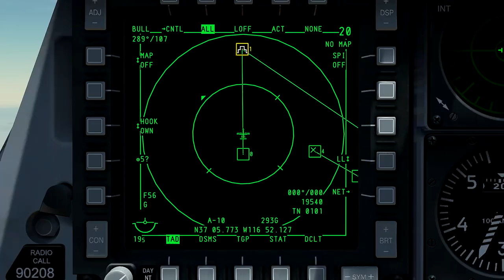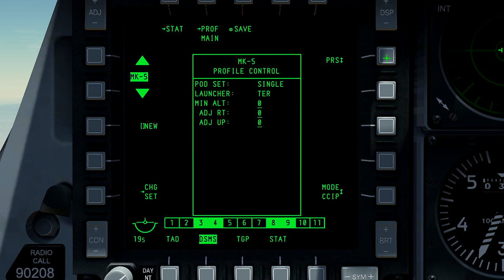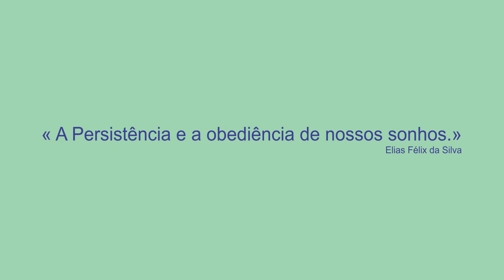DCS:WORD_Simulador de Voo de Combate Para Iniciantes_35º_PT-BR